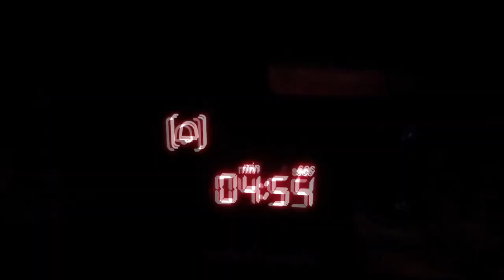Где тут у вас золото?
Бюджетный косплей - это весело! :) ...хотя и не всегда очень просто и быстро. Смекалка и изобретательность здесь не повредят ;)

Представляем конкурсную работу 3-го тура образовательного конкурса

Предлагаем поиграть вместе с нами и угадать исполнителей главных ролей:
1) слиток золота
2) стружка золота (это угадано, но без роли 🙂 )
3) стружка серебра
4) стружка меди
5) цинк
6) расплавленное золотое "варево"
7) золотые гранулы
8) золотая проволока
9) золотая нить
10) золотые цепочки
11) золотой порошок
 и т.д. ;)

Ну а потом можно поразмышлять, какое золото самое золотое и ценное ;)

Исходный клип, из которого был скомпилирован рабочий фрагмент на 2 мин, можно посмотреть (Галилео. Золотые цепочки ⛓ Golden chains)